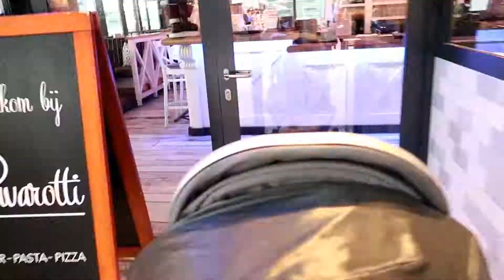DINNER DATE + ER WERD GEZOEND | VLOGMAS DAG 4 NEDERLANDS 2017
Wat een gezellige en spannende dag was het vandaag. Kijken jullie mee?

❤ De kwaliteit van de video is veel mooier in HD!